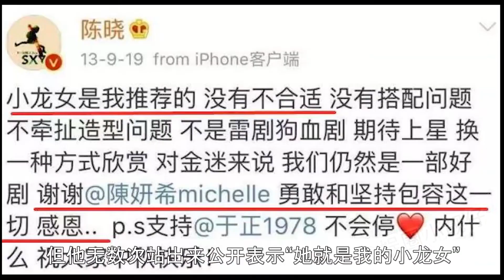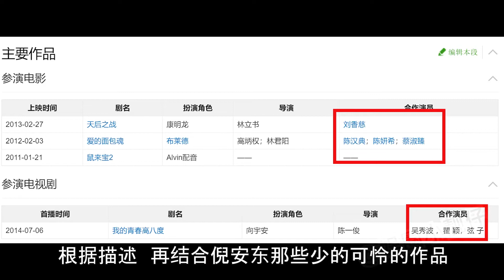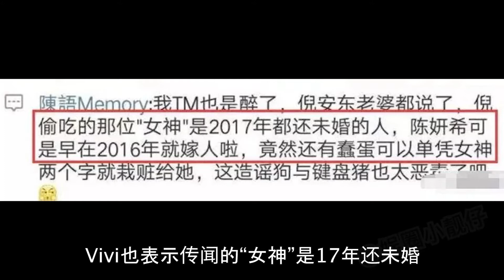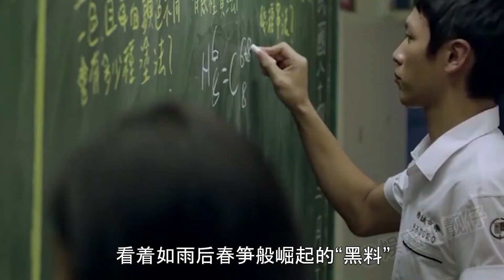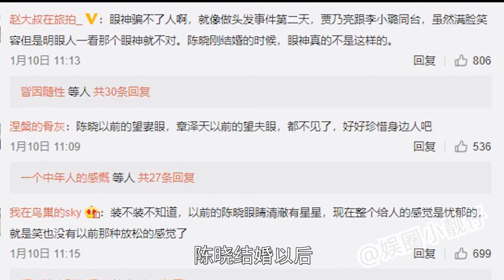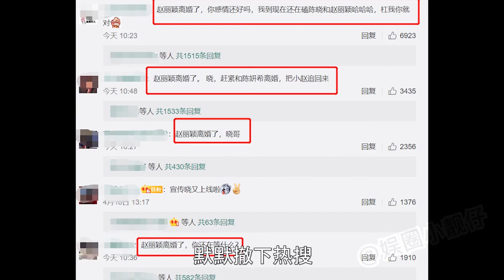陈妍希白莲花人设崩塌，所以被陈晓处处冷落？刘亦菲陈晓《梦华录》甜蜜互动，陈妍希还有机会吗？丨娱乐圈小靓仔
他们才新婚第二年，陈妍希就热脸贴冷屁股，陈晓的性情大变是因为什么？
陈妍希究竟做错了什么？